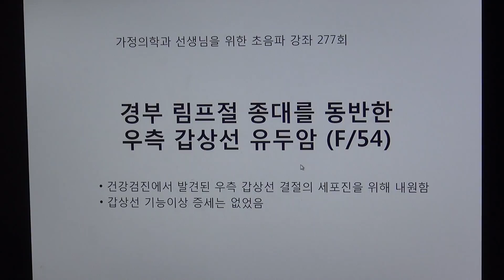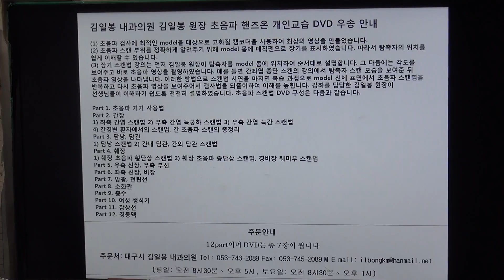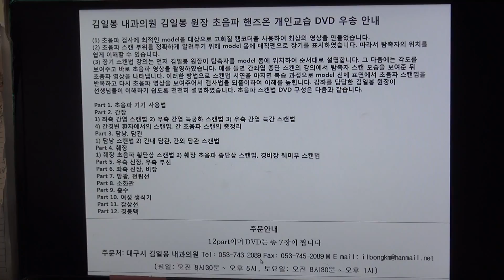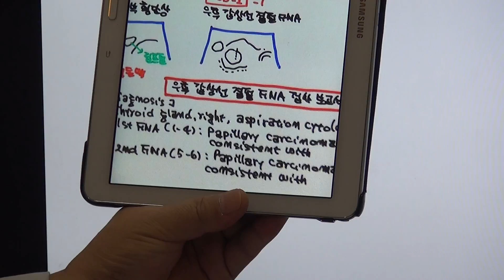가정의학과 선생님을 위한 초음파 강좌 277회